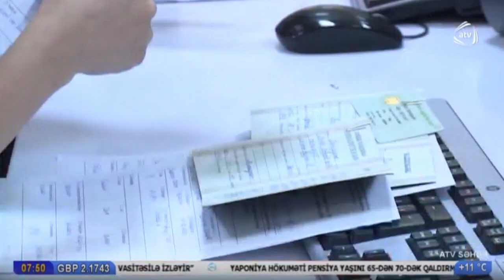“DOST” mərkəzlərində əhaliyə şəffaf və sadələşdirilmiş prosedurlarla 124 növ xidmət göstəriləcək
Əmək və Əhalinin Sosial Müdafiəsi Nazirliyinin “DOST” mərkəzlərində əhaliyə şəffaf və sadələşdirilmiş prosedurlarla 124 növ xidmət göstəriləcək